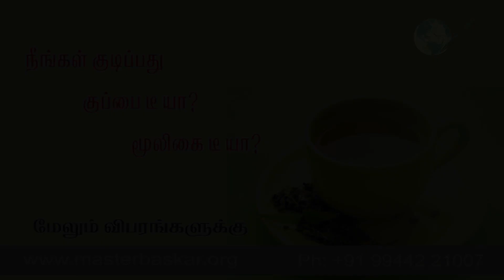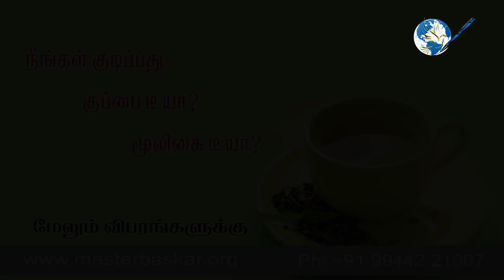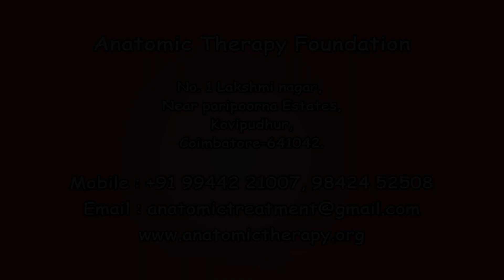40 Kuppai Tea Or Mooligai Teasep 2014 18